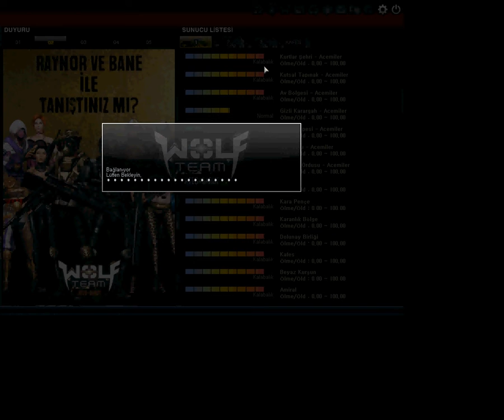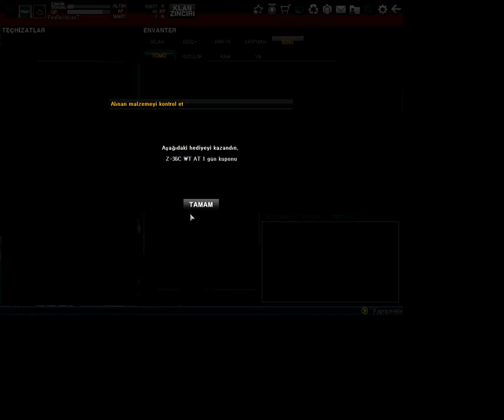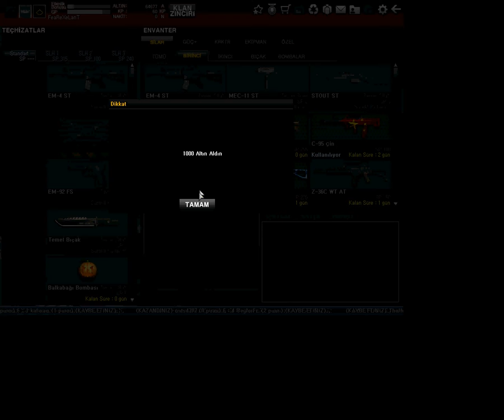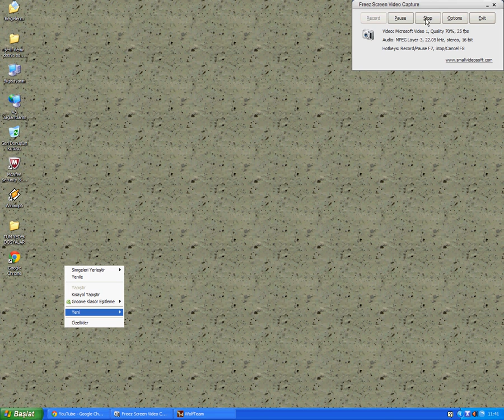(paket açılımı)wolfteam 4 (5 aboneye özel)